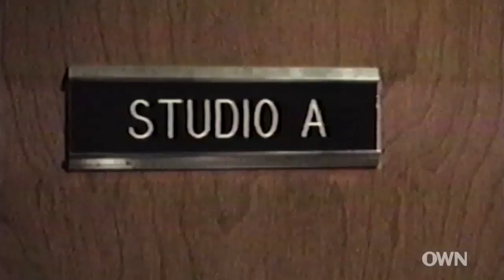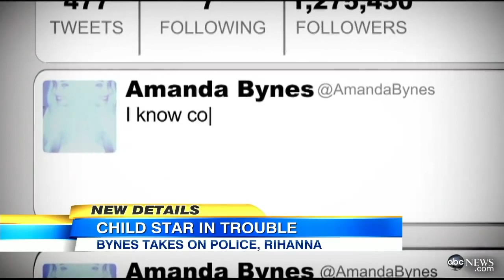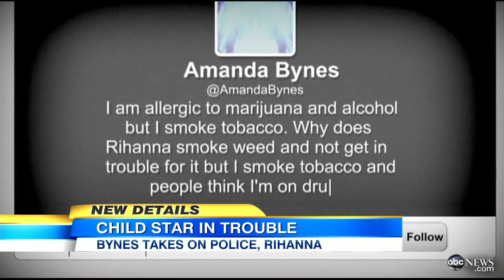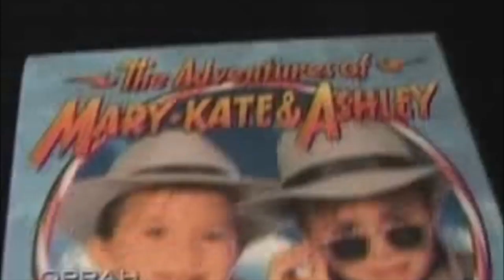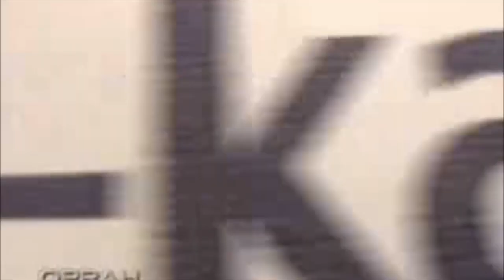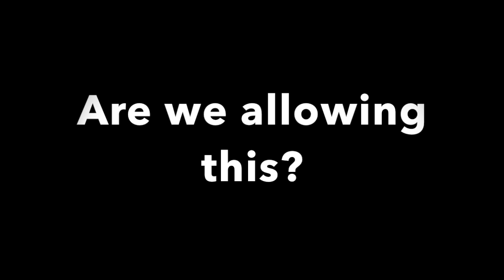Child stars a 🙈🙊🙉 "doc·u·men·ta·ry"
In this video I share somethings and a POV. Lets have a talk about it and let me know if you like the video and want to see more below? This is a part 2 video. I just really have been thinking about this and have been wondering.

For more help see the end of the video.